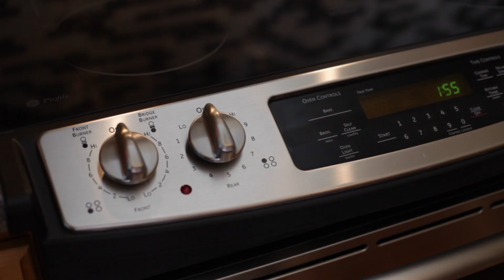33014 36th Ave E Eatonville, Wa 98328